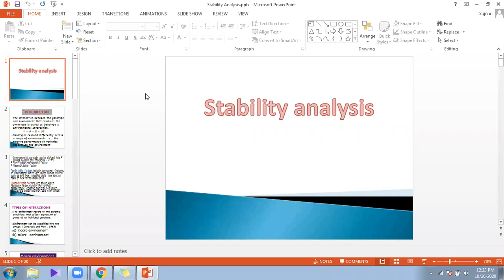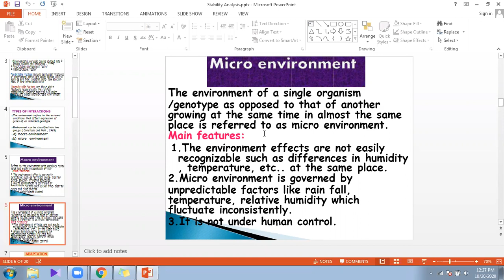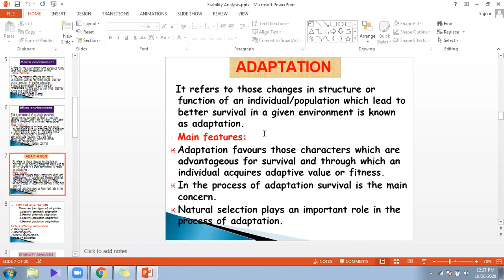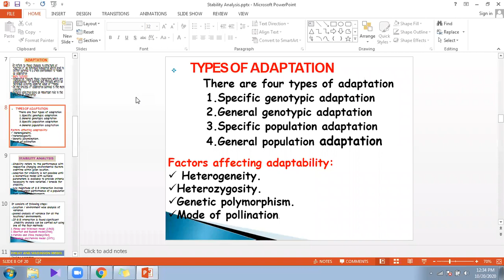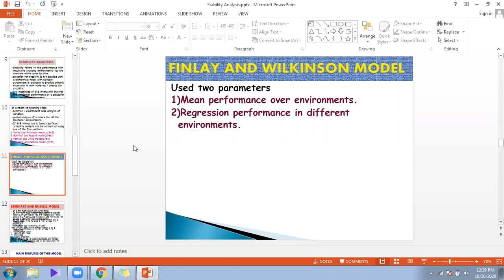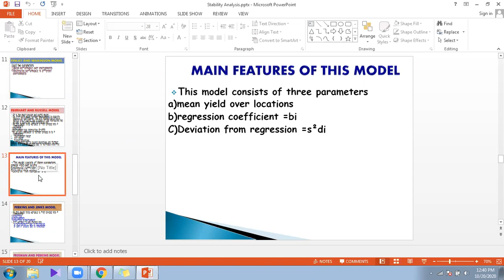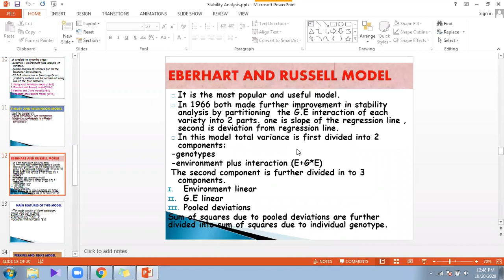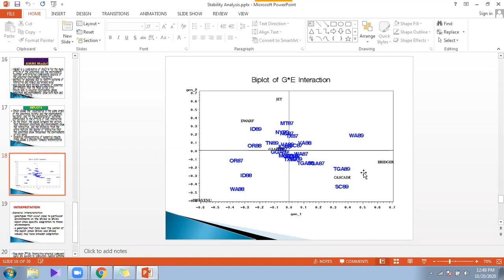Stability Analysis for Agricultural Researches, AMMI Model, GGE Biplot Part 1/2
This video contains lectures of Course PBG-609 Quantitative Genetics and Biometry of BSc Hons Agri Sci 7th semester major PBG in UAF, Pakistan Winter 2020-21 Session